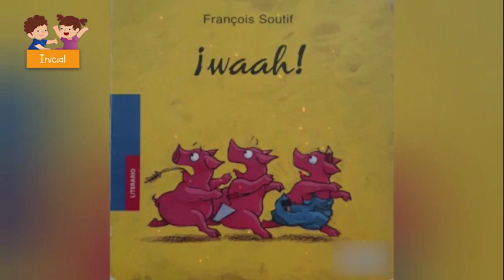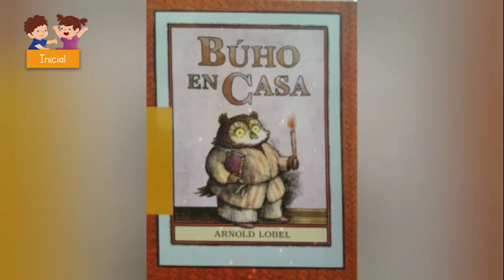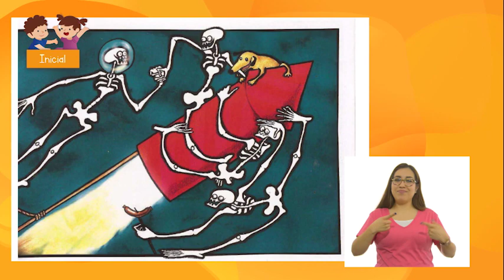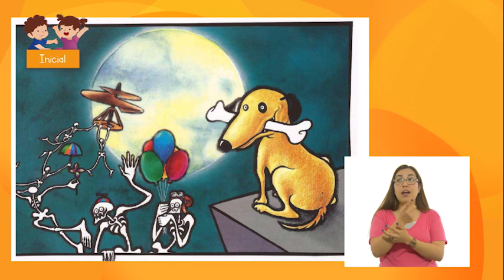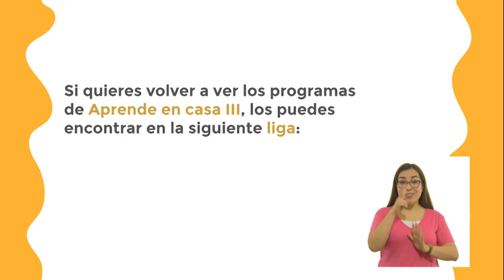08- marzo - 2022 - Educación Inicial - Artes - El miedo y la literatura infantil.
Aprendizaje esperado: descubre en los libros y la lectura el gozo y la riqueza de la ficción.

 Énfasis: la literatura y su función en la expresión, traducción y el dar forma a las emociones y sentimientos de los niños. El miedo.

¿Qué vamos a aprender? Hola, papás, mamás, cuidadores y cuidadoras. En esta sección se ha preparado información relevante para Ustedes que les auxilie en la crianza de sus hijas o hijos.